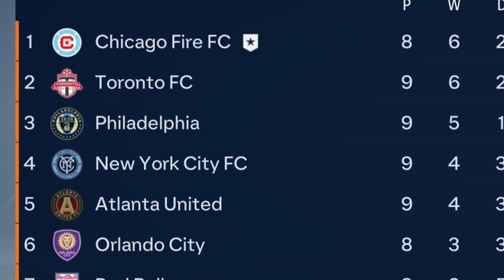EAFC 24 GOALKEEPER CAREER MODE l EPISODE 4 l THE BEST GOALKEEPING PERFORMANCE YET!!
GOING TO BE UPLOADING CONSISTENT MATCHUPS THROUGHOUT ALL OF NBA 2K24!

STREAMING EVERYTHING AT

TWITCH.TV/DIRK
TIKTOK.COM/ @DirK_JDR
KICK.COM/DIRKK